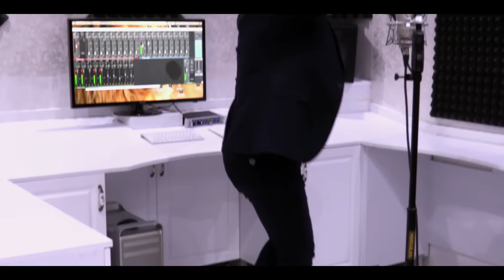Şaban Gürsoy - En İyi Oyun Havaları - 40 Dk. Karışık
KARIŞIK OYUN HAVASI KLİPLER TAM 40 DAKİKA
EN İYİ ANKARA OYUN HAVALARI YAYINDA

Yapım : Şaban Gürsoy & Rec
Aranje : Video Düzenleme : Serkan Gürsoy